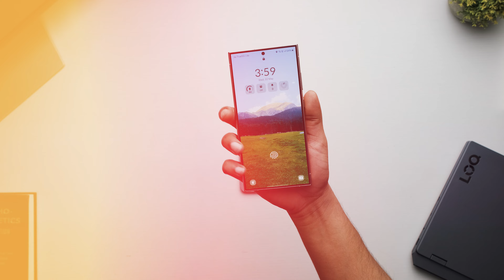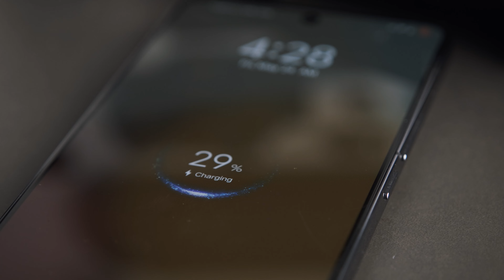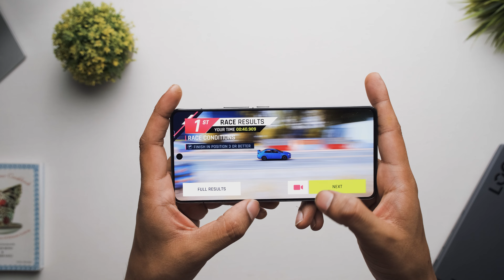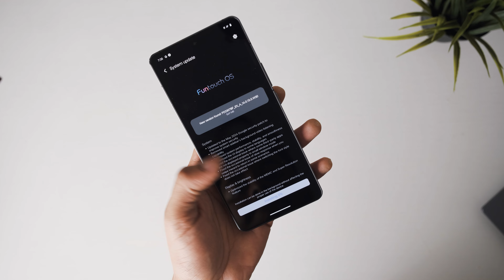iQOO 12 - One Month Later | True Flagship Killer!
I am very surprised with the performance and the feel of this product. Using an iQOO phone first time ever and it not what I thought. Its a very good phone for the price with great gamming performance and amazing daylight camera.

Samsung Buds 2

Fujifilm Xt-4

DJI Mic

Godox Tl 30

keykron keyboards

every little counts.